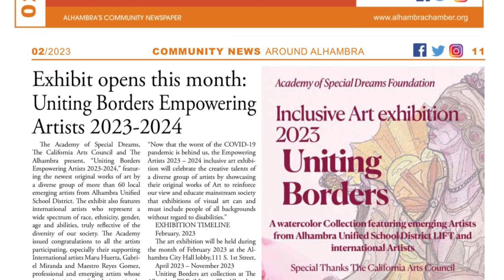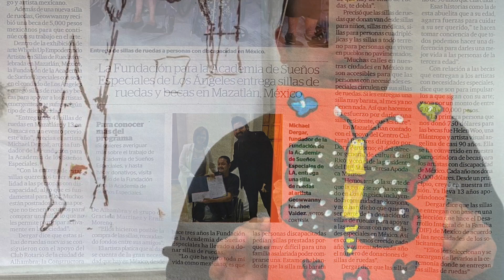Inclusion in the arts 2022-2023 Thank you all!